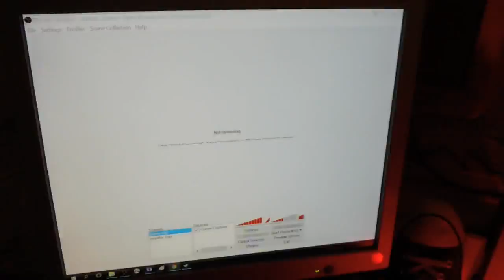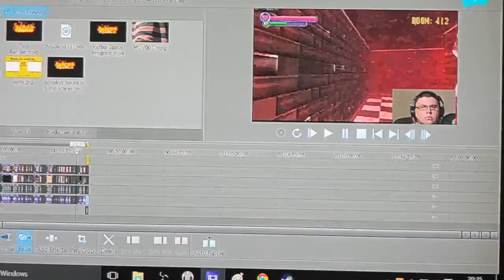MY SETUP | Vlog #1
Trying out something a little different
Thanks to @ForstTheIceFox for the idea for this video

Some playlist you also might like;

MY SETUP

Sreens -Sharp 37" HDTV and Compaq 1825

PC
black Thermaltke case
2 x 8GB Ballistix Tactical Ram cards
2x 2 GB sapphire R7 260X AMD graphics cards (crossfired)
An EVGA 430 W power supply
1 x 1 TB Western Digital Blue Hard drive
1 x 6 TB Western Digital Green Hard drive
1 x Alpine 11 rev.2 CPU Cooling Fan
1 x Asrock B75 Pro3 Motherboard
1 x I7 3770K Intel CPU
Keybord
1 x Corsair Raptor K30 Gaming keyboard

Microphone
My current mic is a BLUE YETI but is very new my old one was a PROSOUND Something  but i cant seem to find any of them online to find a product code or something like that

Carmeras
Panasonic HCV550CTEB Camcorder (closest one i could find that was like the one i have)
Panasonic DMCSZ10EBK digital compact camera

Please suggest some games to me